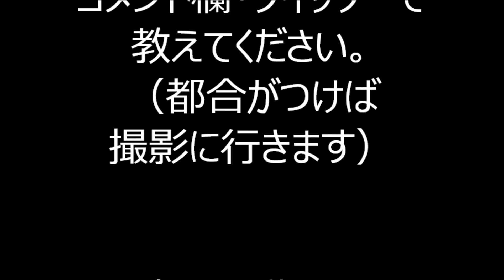浜町音頭保存会盆踊り 第五部 ５東京音頭 中央区まるごとミュージアム2020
2020年11月8日、東京都中央区で行われた
「中央区まるごとミュージアム２０２０」。
イベントの一つとして、「浜町音頭保存会」による盆踊りが開催されました。
その盆踊りの様子、第三部から撮影しましたので公開します。

お勧め動画
2020年浜町音頭保存会盆おどり

2020年入谷朝顔盆踊りを踊ろう